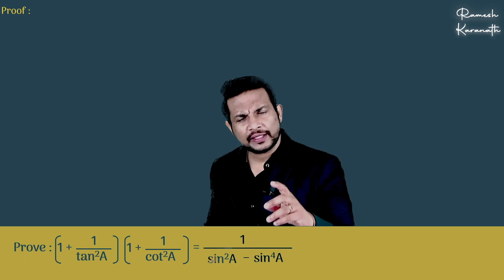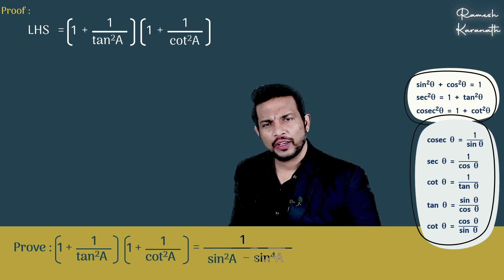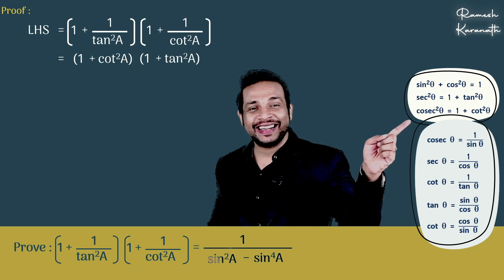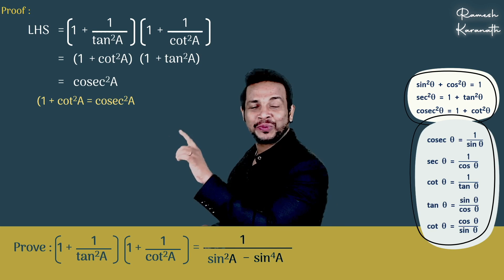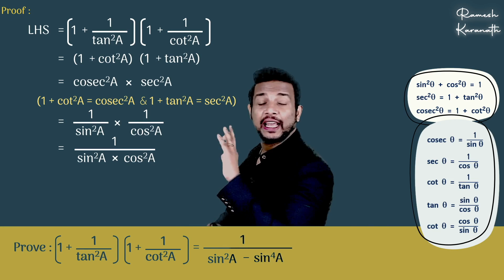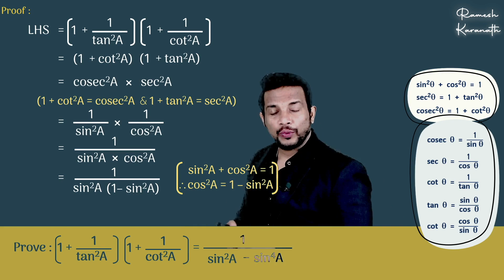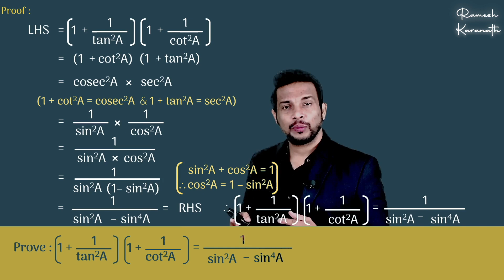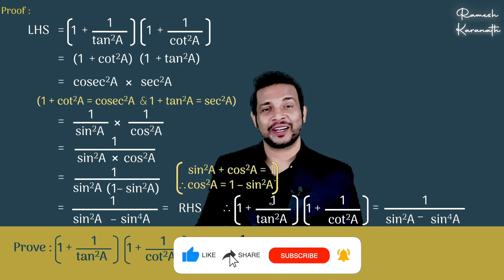Hots Questions | Class 10 | Maths | SSC | Trigonometry | Geometry | Must watch |Important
➜ Chapter 2 - SSC - Pythagoras Theorem - Theorems Proof & Application Chapter 3 - SSC - ➜ Chapter 3 - SSC - Circles _ Theorems Proof & Application

Ramesh Karanath
Best Explanation
External
Non-Textual
Extra Question